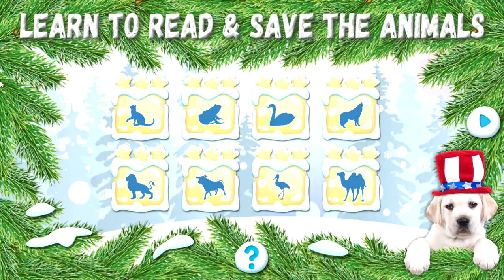Learn To Read Save The Animals 2